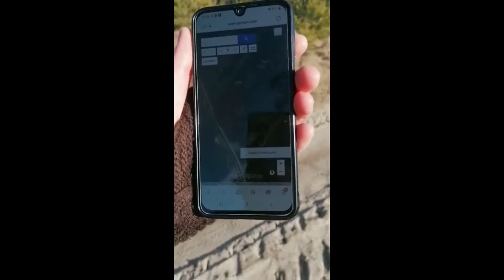Ekodetekcja, trening kornik drukarz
Zapraszam na
tam można poczytać o naszej przygodzie z zapachami